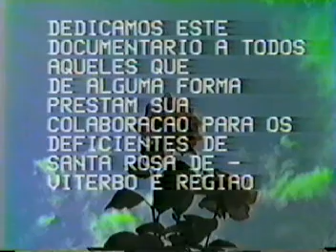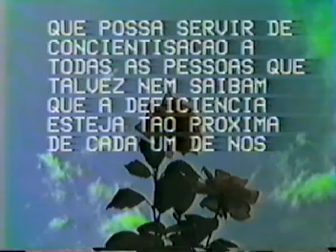Aidesa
Studio 88
Waldomiro Lima